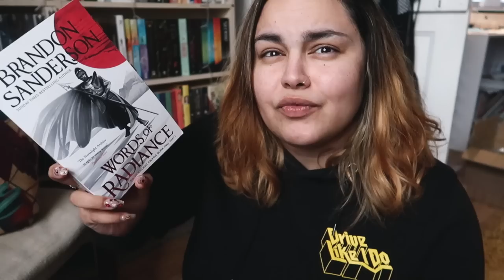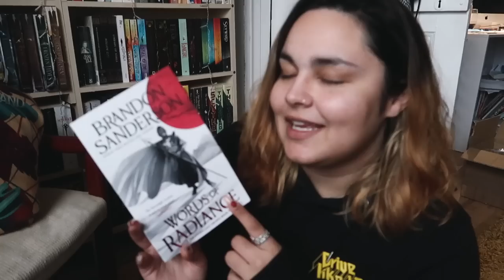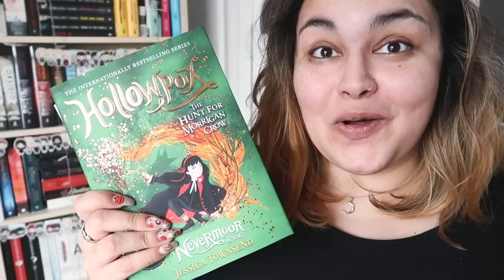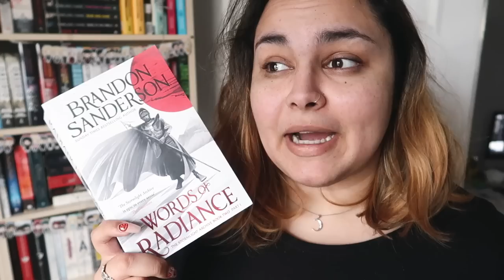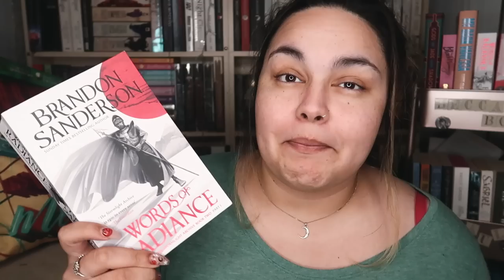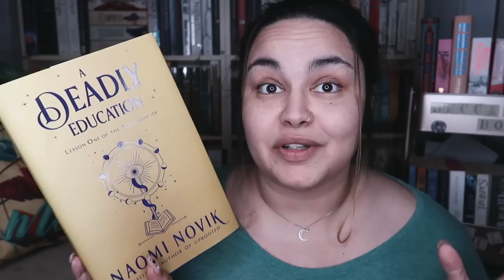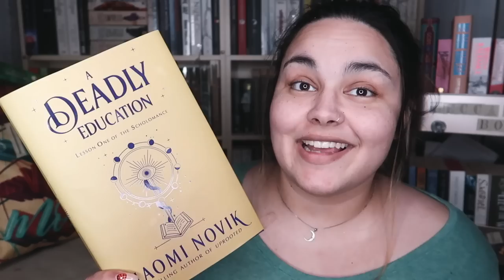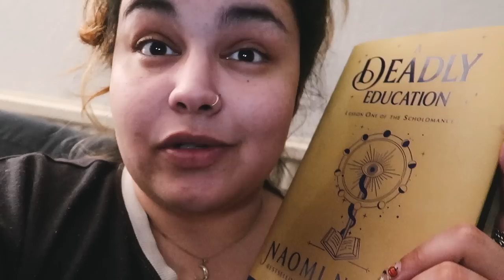Vivid Dreams & Epic Fantasy // READING VLOG #115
An uneventful week reading a chunky book

Owlcrate - BECCA
Illumicrate - BECCA5